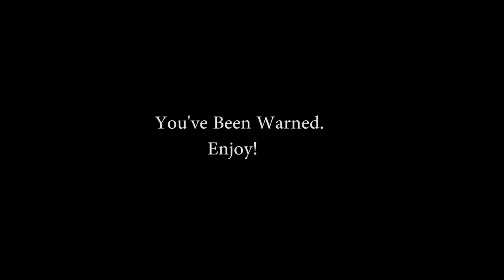|Angry Angry Dad| I JUST WANT TO WATCH THE GAME!!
Trying to watch the finals, but apparently that is to much to ask for!